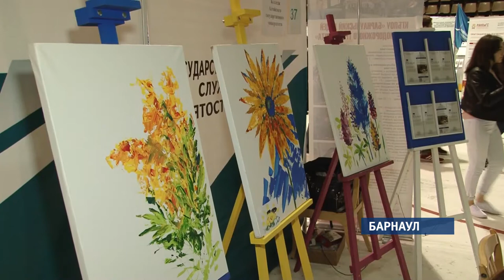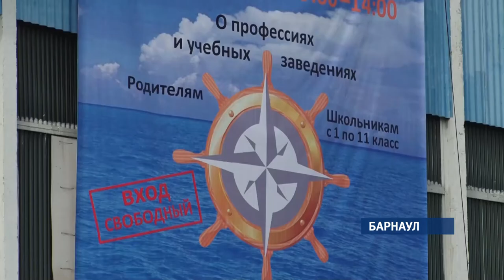Ярмарка вакансий открылась в Барнауле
Определиться с будущей профессией выпускникам школ  и найти занятие по интересам помогали сегодня на  профориентационном молодежном форуме в краевой столице.  Впервые площадка стала столь масштабной и собрала представителей ведущих ВУЗов и средне-специальных учебных заведений, а также учреждений дополнительного образования.